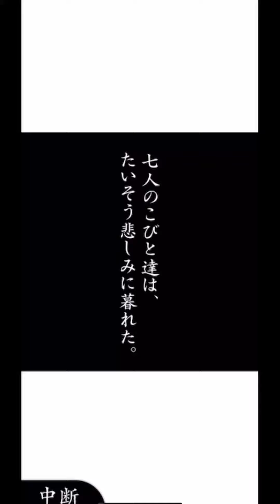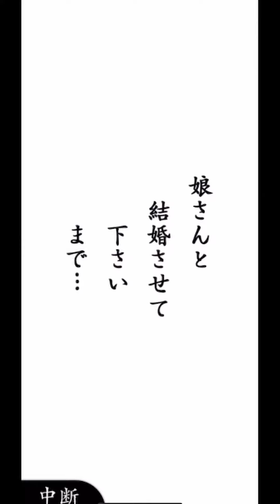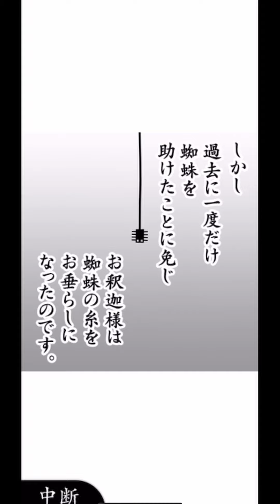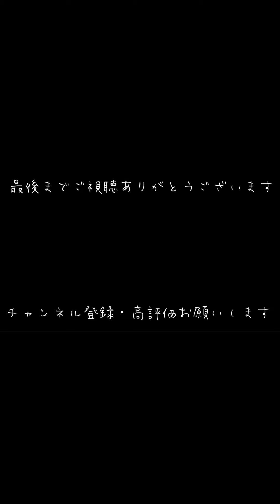【空気読み２】＃３ やはり理解できません。スマホゲーム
みなさまこんばんは、ゆうちきです

次の#4が、ラストです

土日のどちらかにゲームの投稿または生配信
気まぐれで実写動画あげてます

おすすめの納豆動画

おすすめの料理動画

おすすめのゲーム動画